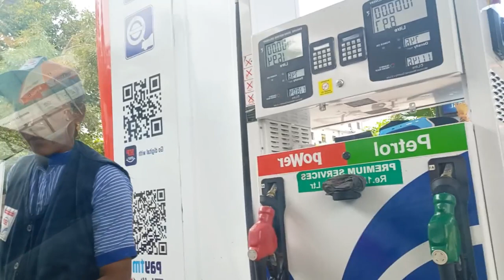🌺10 साल बाद कोई आई नन्ही परी ||Full enjoy ♥️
Travel vlog!! Travel 🧳
Love marriage couple
daily vlog!! Life style vlog!!
Daily routine vlog‎@Active Rahul
My morning routine 🌞।। Daily routine।। Life style vlog।।My First Vlog ।। Vlogging
Life style vlog, Short vlog
My first Vlog🔥 ।।
@Sarita Patel Official
@Active Rahul @Hope Talk @Raksha ki Rasoi Vlog @Shivani Kumari Official @Vijay Riya vlogs
My first vlog viral trick।। My second vlog on youtube।। @mamtacreationandvlogs2614

my first vlog treanding
First vlog
First video
Blogs
Hindi vlogs
Vlogs in India
Indian vlogger
Deshi vlogs
Deshi vlogger
Village vlogs
Town vlogs

Description ❤️❤️👇👇
#@Vijay Riya vlogs
#@Sourav Joshi Vlogs #@Sourav joshi Arts
#@Sourav Joshi Family
#@Sahil joshi Vlogs
#@Raksha ki Rasoi vlog
#@Active Rahul
#@Himachali Vlogs with single mother
#@Sarita Patel Official
#@Sadhvi Mishra Vlog
#@Sonu Aducational vlog
#@Sorabh joshi vlog
#@Risha Biswas vlogs
#@Nidhi ki Duniya
#@Indian youTuber Kanchan dhawan🌟
#@Livelifewithme Preeti

Searching key words 👇👇👇👇👇

Daily vlog
Daily routine
Daily life routine
Vlog
Travel vlog
cute couple
love marriage vlog
Vlogging
Vloggers
Village vlogs
Vlogs
My first vlog, my first vlog viral kaise kare, my first vlog on youtube, my first time Vlog, ❤️ my first vlog viral kaise kare my first blog Ist blog My first vlog viral My First Vlog my first channel my first vlog on youtube ❤️ Manoj Day First Vlog, Subho Bhai vlogs , Sourav Joshi vlogs ,Anshu Bisht vlogs, Raksha ki rasoi vlog, Himachali youtuber Monika Kaushal, Rohan Vlog 22, Himachal wala, Himachal wali ,Active Rahul , Himachali vlogs with single mother
Subho vai vlog 100k
Subho vai vlog viral kese huaa
deshi vlog
treanding

my first vlog viral kaise kare।।

Video 📸 dekhne ke liye aapka dil ❤️se dhanyabad 🙏🙏

poojakrish714

❤️ Krishna Singal mother ❤️
From:- Himachal Pradesh Tihra (Mandi)